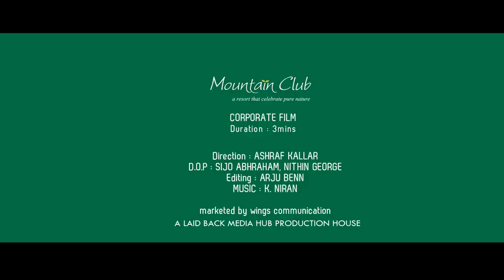Mountain Club Resort Munnar - Corporate Ad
Client- Mountain club Resort
Production House - Laid Back Media Hub
Direction - Ashraf Kallar
Dop - Sijo Abraham,Nithin George
Editing - Arju Benn
Marketed By Wings Communication